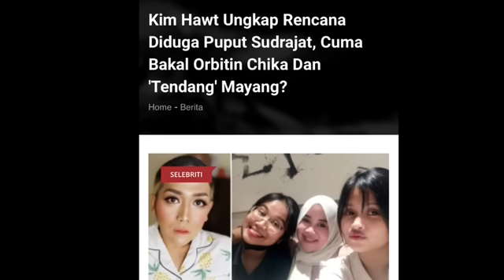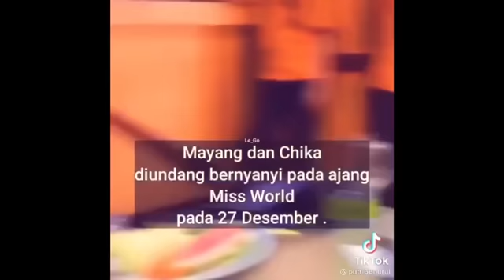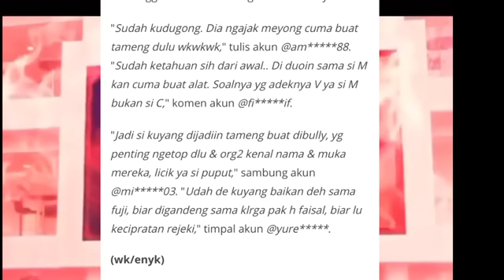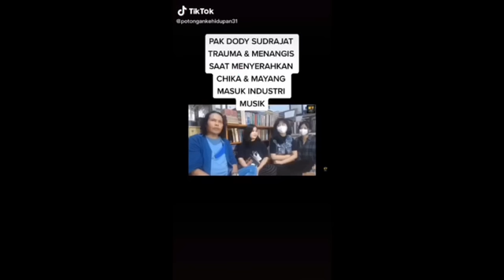FAKTA BARU‼️KIMHAWT BONGK4R RENCANA LIC!K KUBU DODDOT? IBU TIR1 JADI SAS4RAN‼️